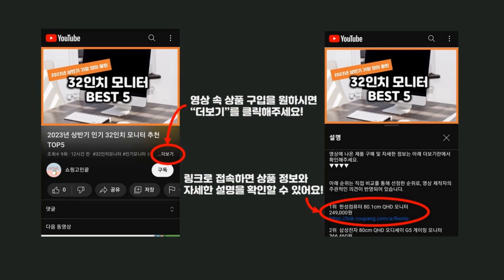2023년 상반기 가성비 다이어트보조제 추천 TOP5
2023년 인기 다이어트보조제 추천 TOP5을 소개합니다.

♥5위   뉴트리디데이 다이어트 스페셜 올뉴  [  6,460원  ]

♥4위   푸드올로지 맨올로지컷 다이어트 보조제  [  38,900원  ]

♥3위   푸드올로지 콜레올로지컷 다이어트 보조제  [  22,900원  ]

♥2위   바이탈뷰티 메타그린 슬림 30일분  [  23,800원  ]

♥1위   그린몬스터 다이어트 스폐셜2 가르시니아900  [  10,730원  ]